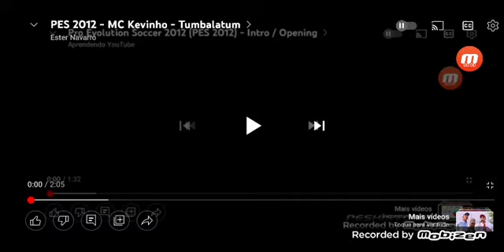Timon & Pumbaa: PES 2012 - MC Kevinho - Tumbalatum